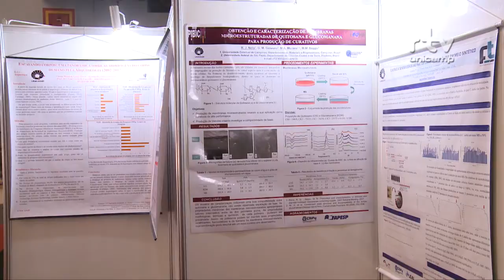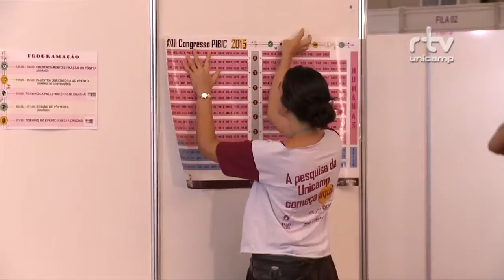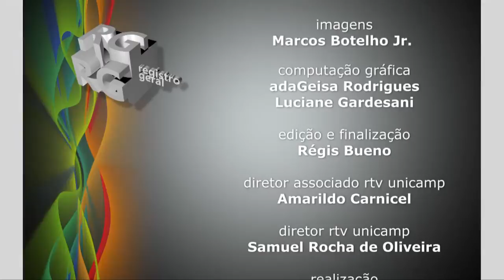Registro Geral - Vigésimo terceiro congresso de iniciação científica da unicamp